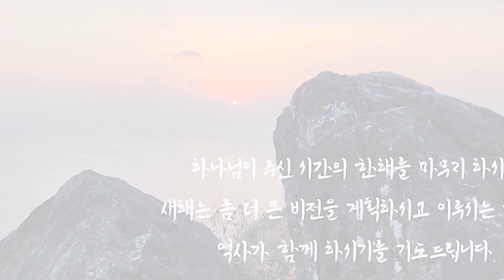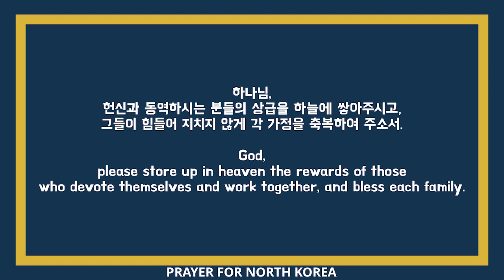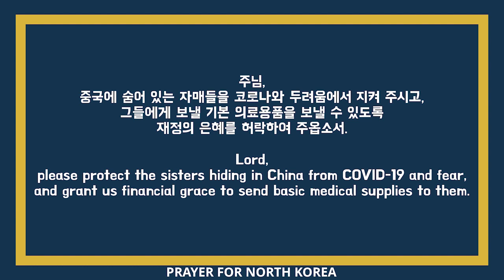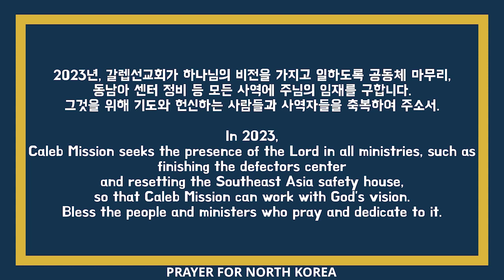[갈렙선교회 뉴스와 북한을 위한 기도] 2023년 1월 첫째 주 [Newsletter & Prayer for North Korea] The First Week of Jan.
김성은 목사님께서 전하시는 갈렙선교회의 소식과 함께 하는 기도입니다.
Caleb Mission's newsletter and prayer requests from pastor Seungeun Kim.

기도는 6:37 부터 시작됩니다.
The pray starts at 6:37

여러분의 성원과 섬김에 항상 깊은 감사드립니다.

●국내후원●
중국내 탈북민 보호 및 구출 지정헌금
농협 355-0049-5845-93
예금주: 천안서평교회 갈렙선교회

탈북민 공동체 건축과 남북의 리더 사역자 세우기 지정계좌
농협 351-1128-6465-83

Name of bank:
BANK OF AMERICA
Account Name:
CM MINISTRIES USA DBA Caleb Mission USA
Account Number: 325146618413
Routing Number:
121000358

🎵 🎶 음악 Music: 마커스 - 그가 다스리는 그의 나라에서 MR